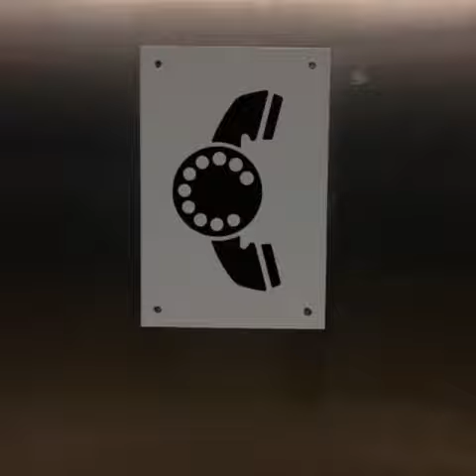Waiting for the subway at Killesberg Stuttgart Germany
Waiting for the subway Killesberg Stuttgart Germany

Warten auf die U-Bahn am Killesberg Stuttgart Deutschland

Ezgi Böttger

2015